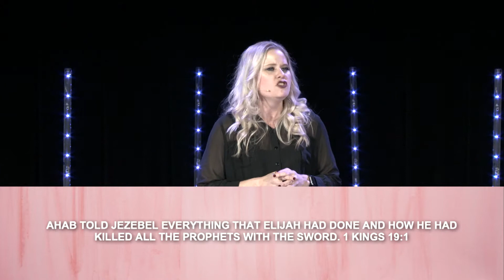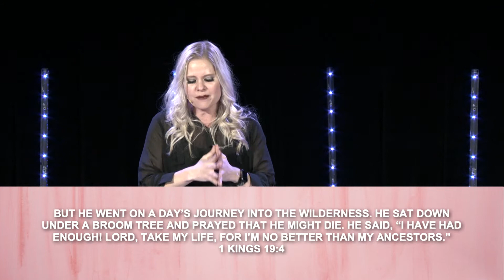IMAGO DEI | Galentine's Day Edition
Join us in watching Pastor Danielle preach a timely message on confetti, Elijah, and not giving up!